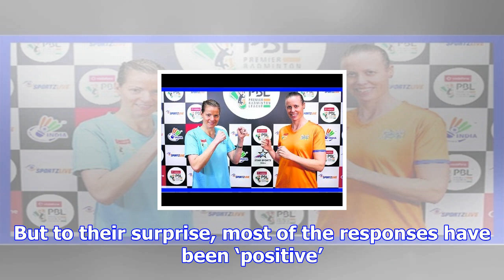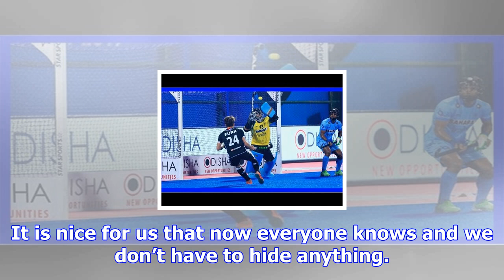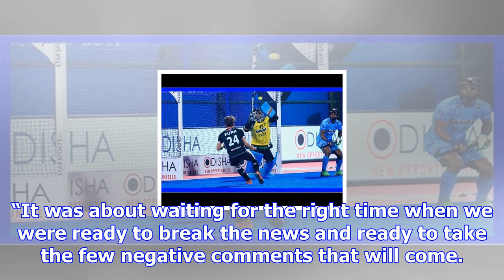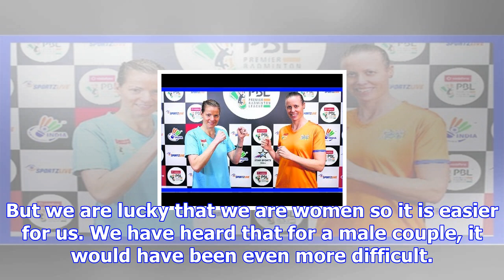Pbl 2018: christinna pedersen and kamilla rytter juhl’s mantra is to stay who you are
Written by Nihal Koshie | Dubai | Updated: December 13, 2017 8:53 am Christina Pedersen and Kamilla ...